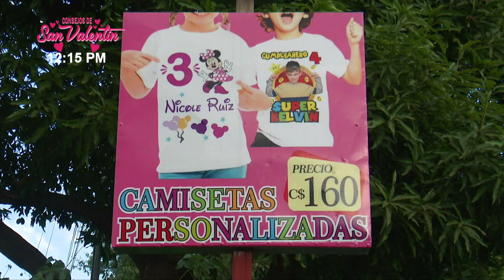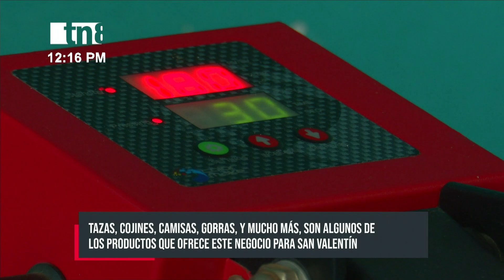El regalo perfecto para San Valentín lo encuentras en Serigrafía Jarquín - Nicaragua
Se acerca 14 de febrero, Día del Amor y la Amistad, y si vos aún no tienes el regalo perfecto para tus padres, hermanos o pareja, sin duda Serigrafía Jarquín es tu mejor opción.

Ellos ponen toda su creatividad en cada uno de los productos que elaboran para estas fechas; pero también personalizan estos artículos al gusto del cliente.